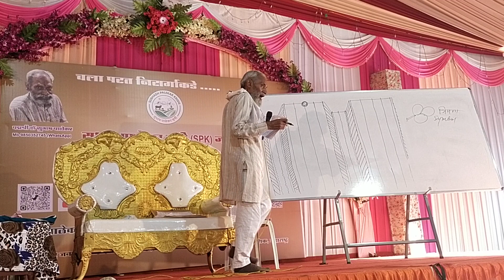Palekar Five Layer Food Forest Model Workshop at Nashik (Part 27)